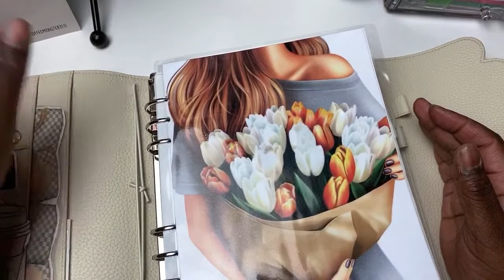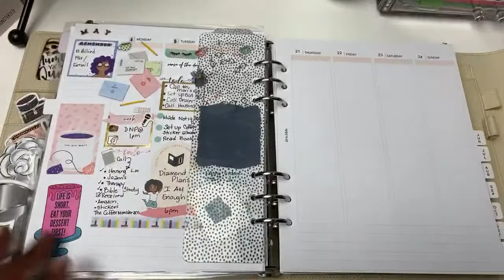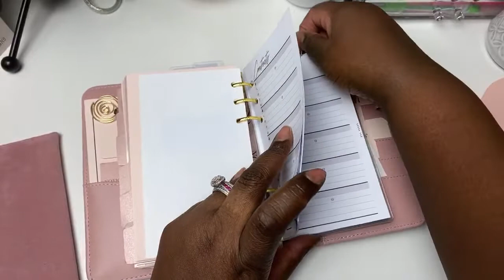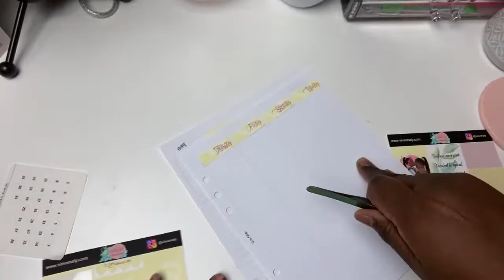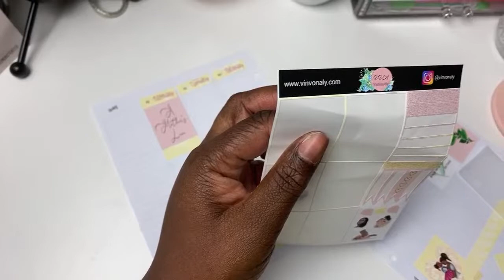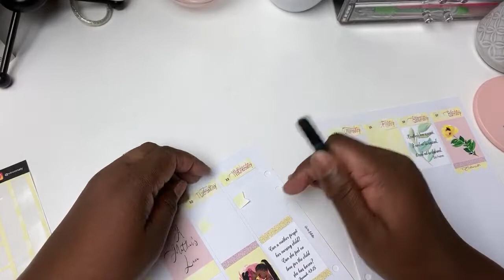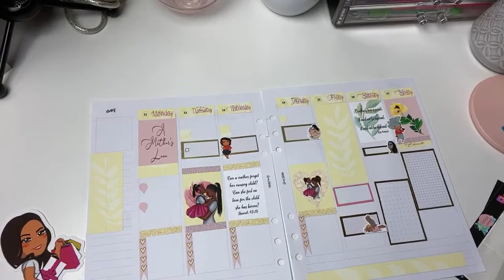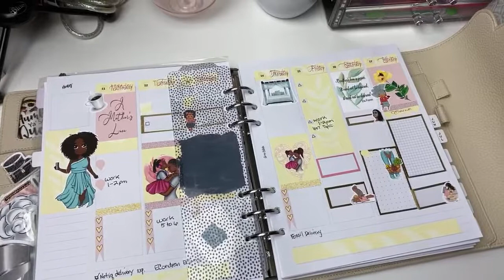Late night Planning with Diamond 💎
Paper Sunday Purchase use code DNP4U